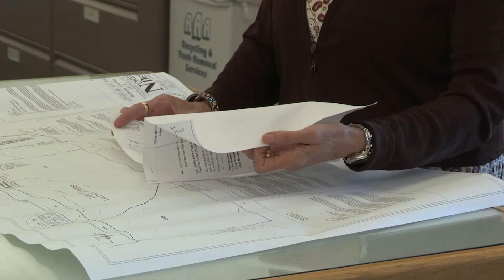Prince William County Economic Development: The Ease of Doing Business